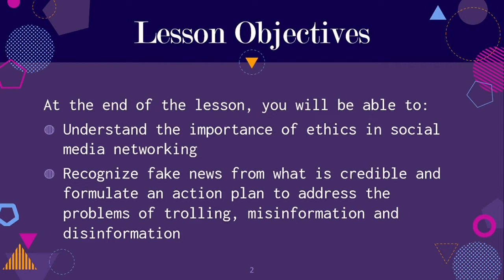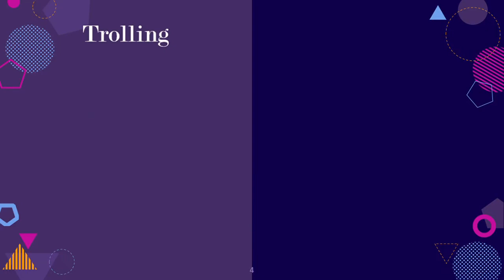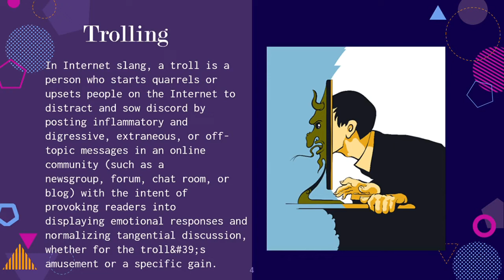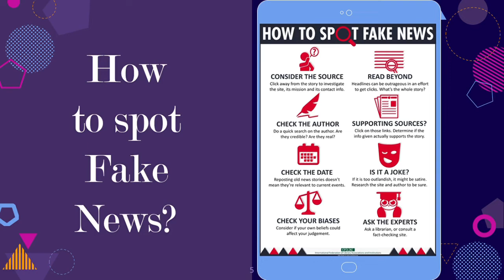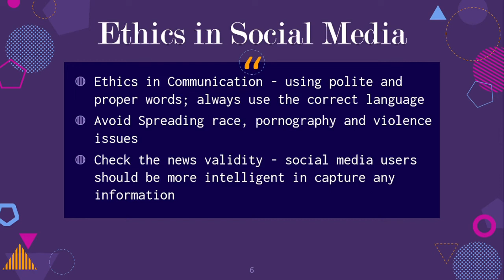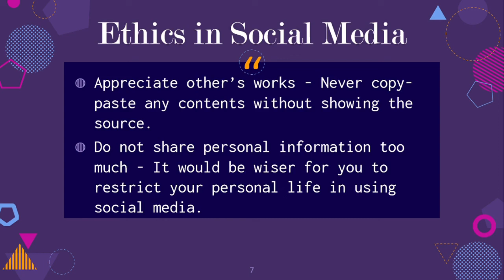GEN 006 Module 19 Ethics on Social Media